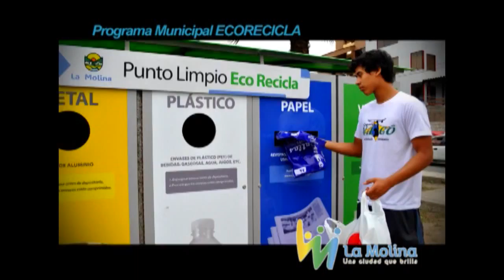ECORECICLA PROGRAMA MUNICIPAL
Febrero 2013
Promueve el cuidado del medio ambiente a través de la recolección  de material reciclable en distintas zonas del distrito.

La Molina Comunidad 100% Ecológica.